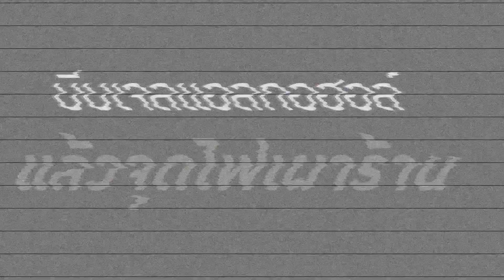ชิงทรัพย์-เผา ร้านสะดวกซื้อ : [News story]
คลิปนาทีคนร้ายจี้เซเว่น บีบเจลแอลกอฮอล์ ซึ่งเป็นวัตถุไวไฟ แล้วจุดไฟเผาร้าน บังคับให้พนักงานส่งเงินมาให้ ทำเอาคนหวาดกลัว โชคดีไม่วอดทั้งร้าน แต่จากหลักฐาน คนร้ายโทษหนักขึ้นแน่นอน